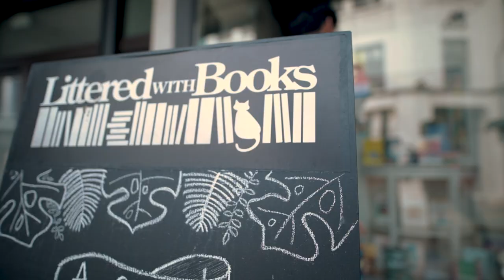FOOD & LEISURE IN TANJONG PAGAR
To celebrate the grand opening of Hotel Sofitel Singapore City Centre located in the thriving CBD district Tanjong Pagar, we have produced 3 short CRAZY videos as part of TheSofitelProject to showcase the beauty of the hotel's vicinity

TEASER 001 of 3 short videos, featuring Jai & Dusake, showcases the endless dining destinations & activities you can do around Tanjong Pagar!